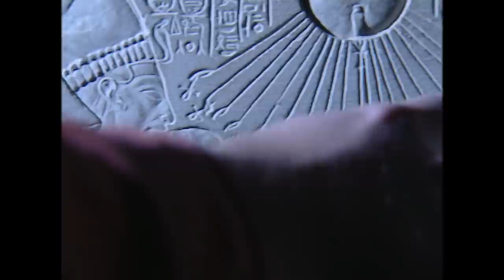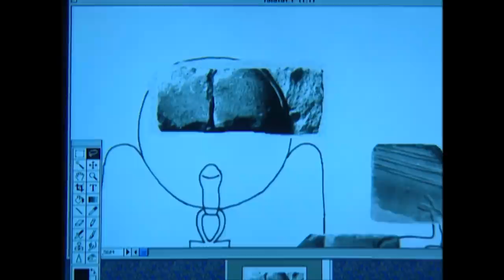The Pharaoh Who Nearly Destroyed Ancient Egypt's Religion | Flashbacks | Odyssey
Ancient Egypt's gods are an icon of the ancient world. However, these were nearly all thrown away by one Pharaoh, Akhenaten. However, transforming Egypt in a monotheistic nation would have disastrous consequences for this King's legacy.